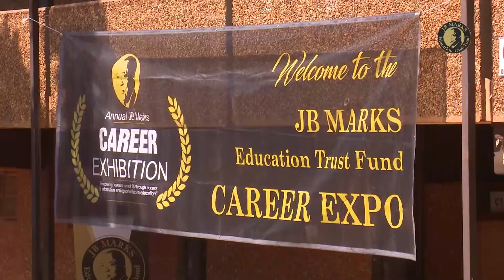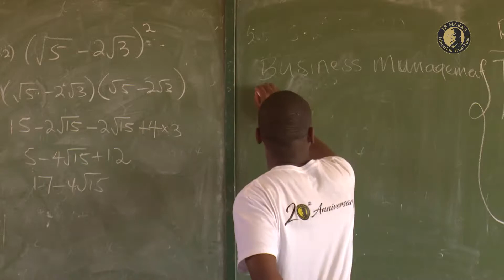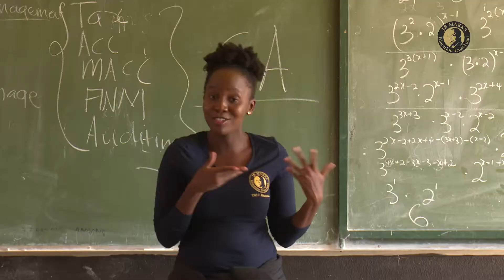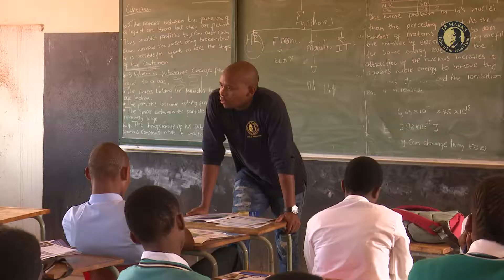JB MARKS ALUMNI CAREER GUIDANCE - RUSTENBURG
The JB Marks Alumni are a group of graduates with different qualifications who were funded by the JB Marks Education Trust Fund - a bursary scheme that was established by the National Union of Mineworkers in 1997.  To date, the Trust Fund has 1,121 graduates across all fields of study.  Some of these graduates came together with the intention of ploughing back into the Trust Fund.  They started JB Marks Career Guidance Days where they go back to their communities and give back through imparting knowledge about tertiary institutions, bursaries and the various careers and industries available out there.